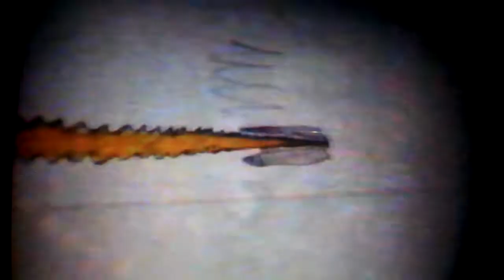WALLY AND GATOR CARTOON, LOOKOUT CAPTAIN AMERICA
A cartoon the the R Bros. studios about 25 years ago!
LOOK OUT CAPTAIN AMERICA, WALLY AND GATOR ARE HERE